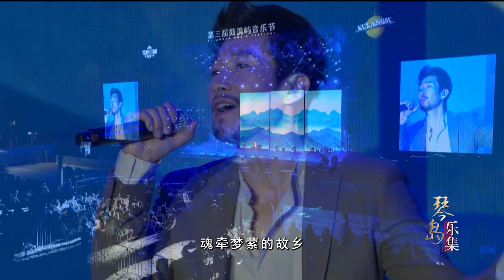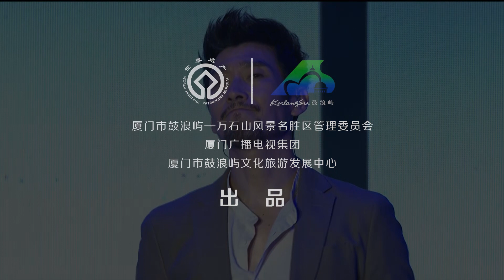023归来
琴音在兹，不以自鸣。娱心娱人，今古同情。于申遗成功五周年
之际，集鹭岛瑟瑟琴音，成《琴岛·乐集》。奏琴之弦音，集乐之大
美，谱岛之华章。
我们希望与你一起，与美好的事物一起，用爱和音乐这美妙的力
量，共沐夏意，共享好时光。《琴岛·乐集——经典音乐鉴赏系列》
献给流年之中，每一个扶摇上的你，每一颗为音乐悸动的心。